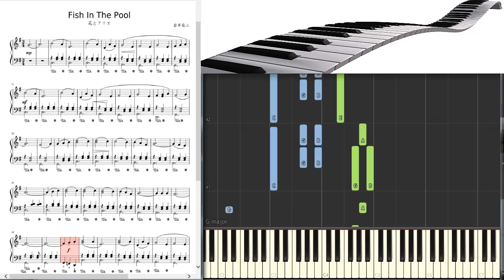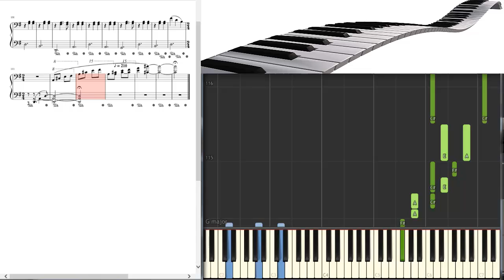How To Play - Fish in the Pool 花とアリス(Hana & Alice) - Piano Tutorial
Piano Tutorial of Fish in the Pool  花とアリス(movie Hana & Alice). Visualized with Synthesia and added sheet music.